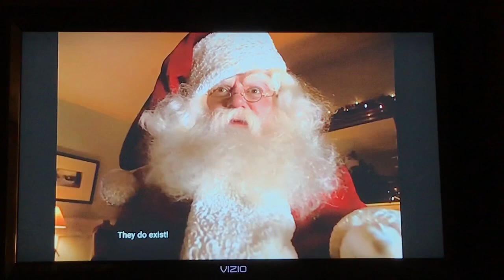Classic M&Ms Christmas add (November 26th 2020) (Most Viewed Video Ever!)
Here’s the classic M&Ms Christmas add I recorded on Thanksgiving Day 2020. I forgot what channel was this on,but I’m saying this was on NBC.